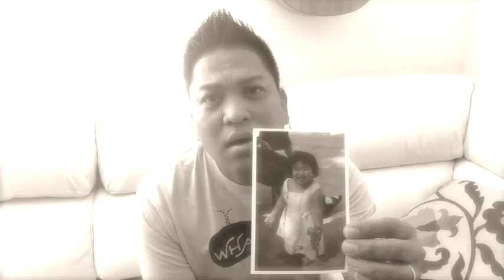Stay "Our Love"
This video is about Stay "Our Love" original song by Michael Aggabao